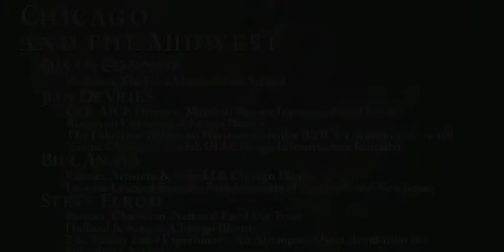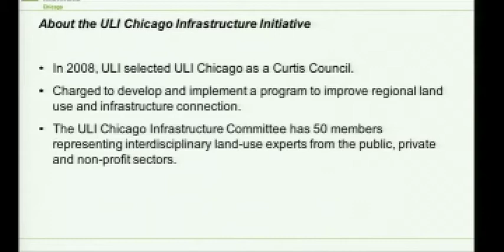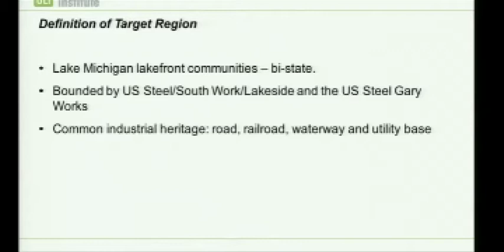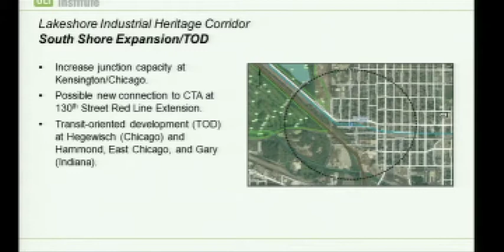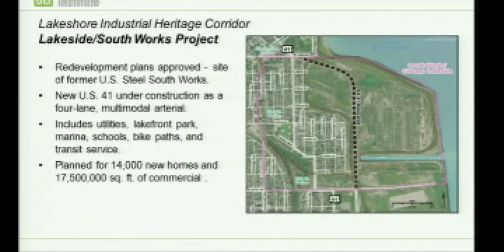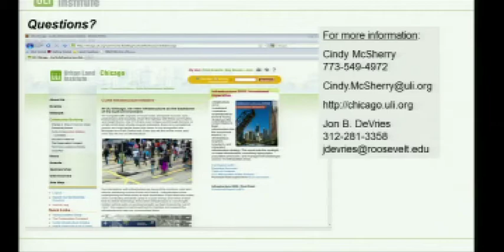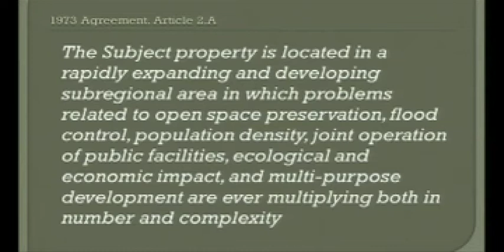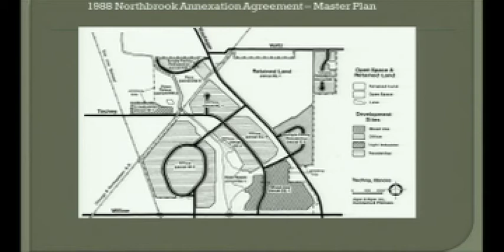2011 Kratovil Conference (Panel 2)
Held on Tuesday, September 20, 2011, at The John Marshall Law School, the 12th Kratovil Conference on Real Estate Law & Practice: Quiet Revolution in Zoning and Land Use Regulation brought together national scholars and experts in land use to analyze the lasting impact of The Quiet Revolution in several jurisdictions around the country and examine the future of land use policy.

The conference began with an analysis of the impact The Quiet Revolution has had on our nation and land use policy. National speakers representing several states involved in The Quiet Revolution analyzed how The Quiet Revolution unfolded in these jurisdictions. The second panel focused on issues of regional planning in Chicago and the surrounding region. The final panel took a look to the future of regional planning and lessons learned from The Quiet Revolution.
As part of The John Marshall Law School Center for Real Estate Law's mission, the Kratovil Conference on Real Estate Law & Practice was established in 1993 to bring together leading scholars, practitioners and industry professionals to consider cutting-edge issues important to commercial real estate attorneys, their clients, industry leaders and our society. The Kratovil Conference addresses the need to engage both practitioners and scholars in the real estate area in order to produce scholarship that is directly relevant to the real estate industry. In connection with the Kratovil Conference, the Center works with The John Marshall Law Review to publish articles authored by speakers at Kratovil Conferences in a special symposium issue.